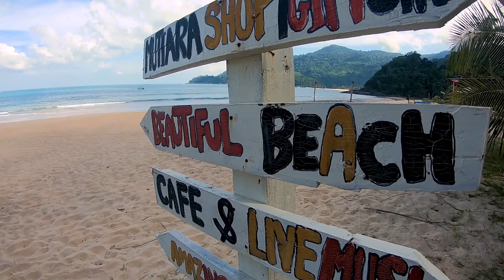TIOMAN ISLAND - MALAYSIA part.2 | Isla Tioman Malasia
Isla Tioman1​2​ (en malayo: Pulau Tioman; localmente conocida como Gunung Daik Bercabang Tiga) es una pequeña isla a 32 km de la costa este de la península de Malaca en el estado de Pahang, en Malasia3​ y de unos 39 km de largo y 12 km de ancho. Cuenta con ocho aldeas principales, siendo la más grande y poblada Kampung Tekek en el norte. La isla de densos bosques es escasamente poblada, y está rodeada por numerosos arrecifes de coral, por lo que es un lugar de buceo popular. También hay una variedad de complejos turísticos y chalets en toda la isla que esta libre de impuestos.

En la década de 1970, la revista Time seleccionó Tioman como una de las islas más bellas del mundo. Además de su diversa vida marina, la zona de la selva del interior, que abarca aproximadamente 12.383 hectáreas, en Tioman es estrictamente protegida como Reserva Natural.